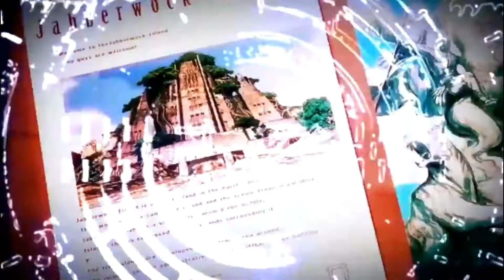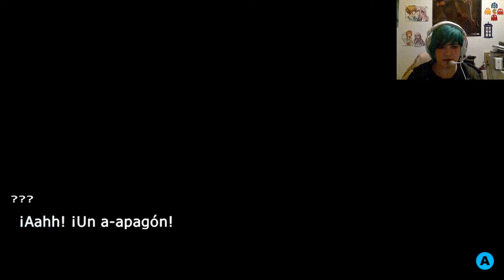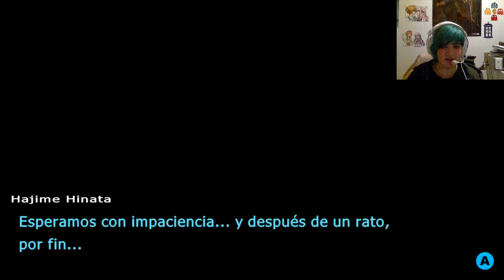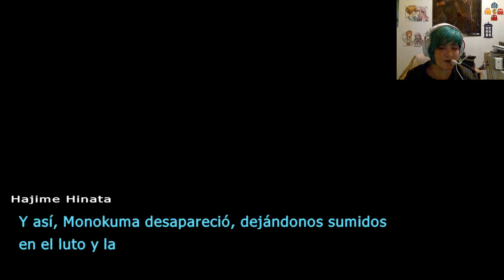DR2 #6 Una fiesta accidentada | Danganronpa 2